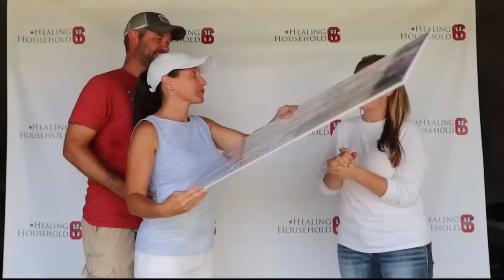Full Time RV Living "On Vacation" (Leslie's Secret in Branson Missouri)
This is what Full Time RV Living "On Vacation" looks like in Branson Missouri. We explore the city and discover Leslie's Secret.

Here is how you can help us help Veterans:
3. Donate on PayPal (100% of funds through PayPal go directly to Veterans) (Scroll down to PayPal and click on the Donate button.
4.
5.
6.

Alethea Paradis
Rich & Janice Sharp
Chris Mayers
Brett Higgins
Joyce Glover
Tim F
Gary & Diane Houk
Amy Jones
Warren Miller
Ray Foor
Barbara Spiecher
Kirk McNamara